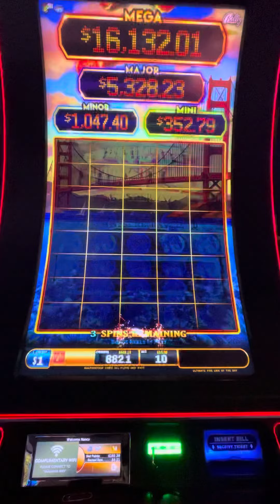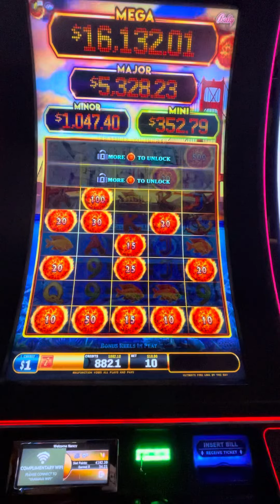$20 dollar hit!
First time playing the $1 denomination!